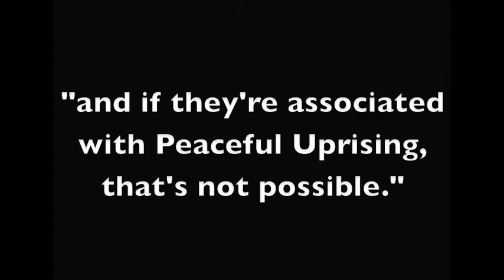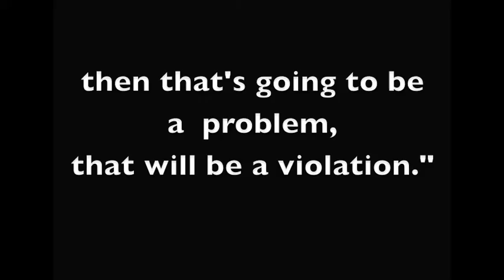BLM threatens climate justice group Peaceful Uprising for lawful campout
BLM denied us a permit for a larger group camp, so we scaled back considerably to fit our activities well within bounds of the posted rules and regulations of the campground (i.e., first-come-first-served, maximum 15-day limits, $10 daily fee per site, etc.)

Despite our intention to comply with all of that stuff that's supposed to apply to everybody equally, BLM (US Bureau of Land Management) claims that if anyone publicizes an organized event of 25 or more people, you need a permit--a permit that we sought months ago, but were denied and given no meaningful explanations.

Well no wonder. BLM is a major enforcement arm in the fossil fuel economy and we seek to abolish that whole nasty mess. Naturally, they aren't going to like the things their critics say and they will have urges to just shut us down, with violence if necessary.

But this same government says we have freedom of speech and freedom to assemble, and that we're supposed to get due process of law. No doubt, what the BLM cops are doing here to Peaceful Uprising is very illegal.

With vague threats as their bludgeon and red tape as their fig leaf, BLM has tried to stifle the Book Cliffs Climate Justice Action Camp because of our advocacy of climate justice.

Despite it all, we refuse to be obedient to injustice.

This video is edited for length from an original 15-minute phone call that happened July 30, 2015. Other phone calls and emails between Peaceful Uprising and BLM have been few but ongoing for months; this video isn't trying to summarize all of that.

for more information.